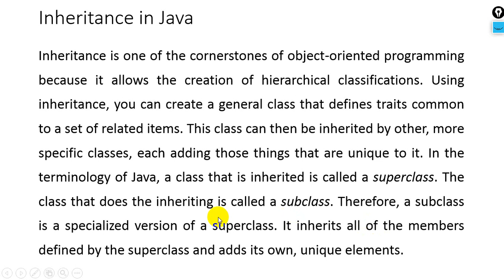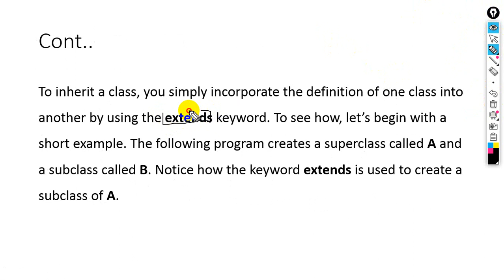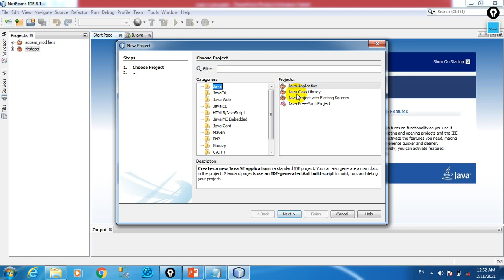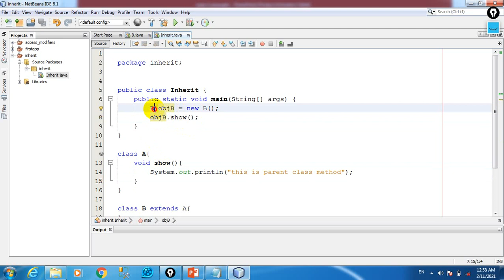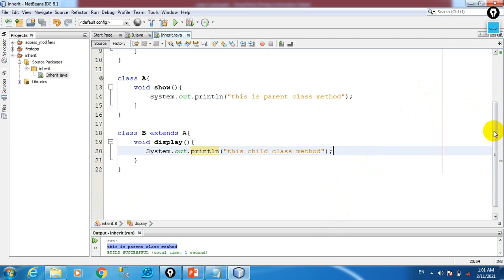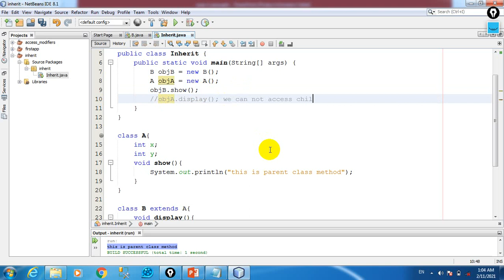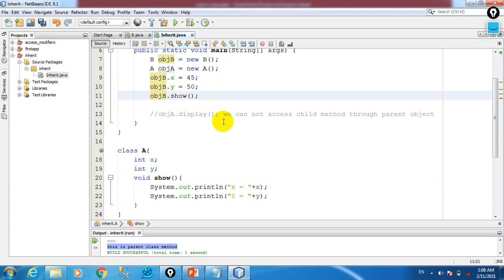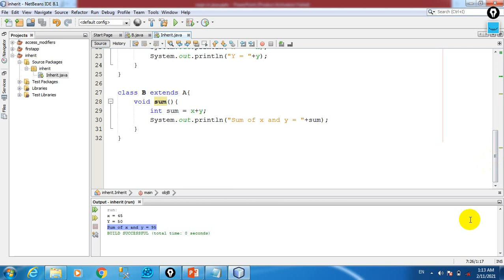Java lect 22 Inheritance in java